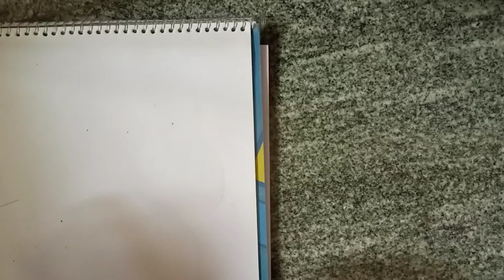continue line drawing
I'm on Instagram as @vineetha_art_gallery. Install the app to follow my photos and videos.